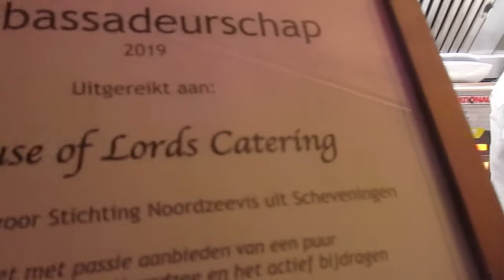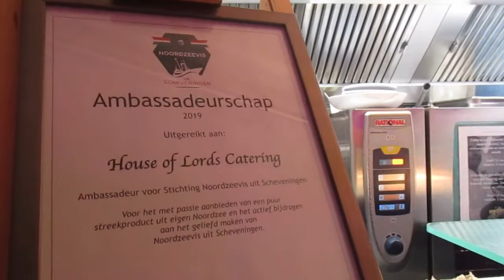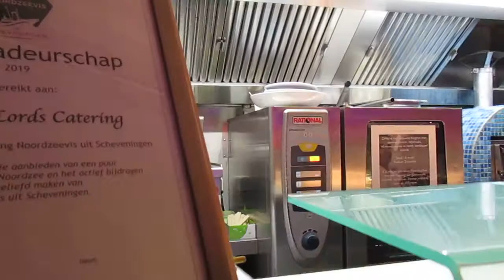2019 Noordzeevis Scheveningen, Leon in 't Hout & collega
Leon en collega werkzaam bij House of Lords .
" Ambassadeurschap 2019 uitgereikt aan  House of Lords Catering "
Ambassadeur voor Stichting Noordzeevis uit Scheveningen.
Neem ook een kijkje bij Villa Ockenburgh.